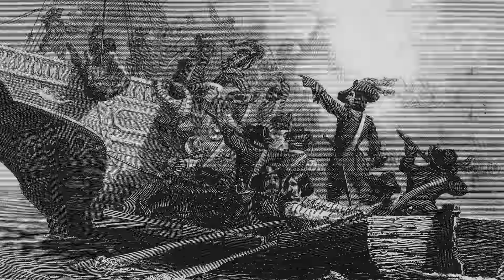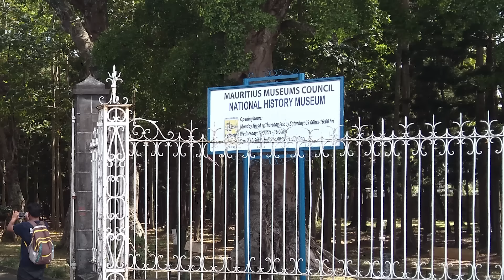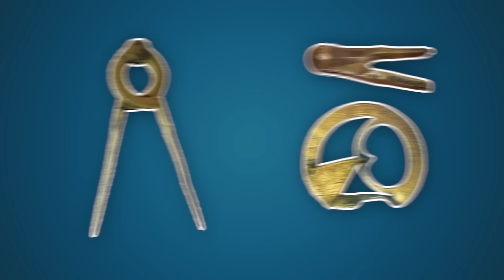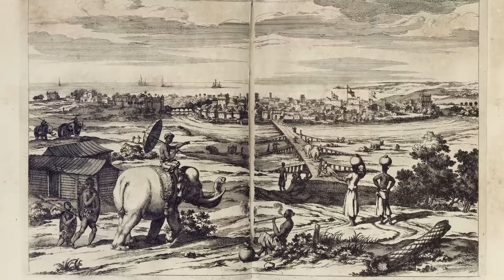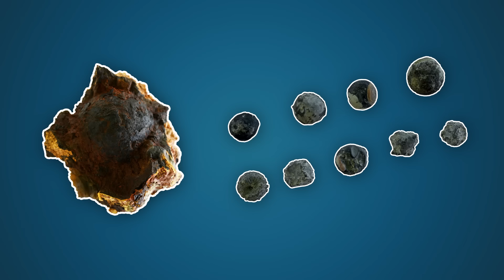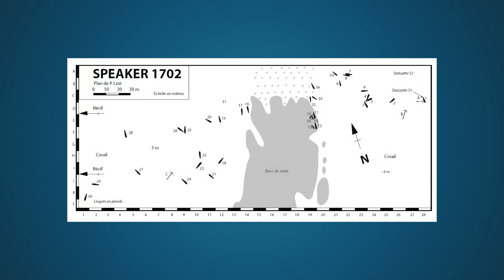La première épave pirate retrouvée ! - Le naufrage du Speaker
Aujourd'hui, je vous raconte l'histoire du premier bateau pirate qui a été fouillé par des archéologues : le Speaker !
Partez sur les mers avec National Geographic pour en savoir plus sur les pirates historiques au travers de leur série documentaire “Pirates : au-delà des légendes”

Je sais que vous aimez les pirates, car à chaque fois que j’en parle, vous êtes nombreux à en demander encore plus ! Il faut dire que la figure du pirate, notamment dans le cinéma, a de quoi faire rêver : une vie d’aventure, de liberté et de richesses, tout ça sur de magnifiques navires… Sur le papier, je signe ! Mais en réalité, cette image est très fantasmée. Et parfois, c’est bien de palper un peu de concret pour se remettre les idées en place. Et quoi de mieux que l’archéologie pour littéralement palper ça ? Aujourd’hui, je vous propose de partir à la découverte de la première épave pirate attestée par l’archéologie : le Speaker 1702 !

🖋 Écriture : Benjamin Brillaud et Jean Soulat

📷 Iconographie : Bastien Verdier

Sommaire :

0:00 : Pirates : au-delà des légendes” de National Geographic
1:07 : Introduction
2:15 : Le pirate John Bowen et l'origine du Speaker
6:02 : Historique du naufrage
7:54 : Le Speaker aujourd'hui
8:45 : Du mobilier hétérogène de l'Europe à l'Asie
12:13 : Hypothèse d'un scénario du naufrage d'après les résultats de la mission 2021
15:54 : Conclusion

➤➤➤ Sources en fin de description

🔸Découvrez ma boutique en ligne🔸
🔸Rejoignez-moi sur les réseaux !🔸
➤➤➤ Pour en savoir plus :
- P. Lizé, « The Wreck of the Pirate Ship Speaker on Mauritius in 1702 », The International Journal of Nautical Archaeology and Underwater Exploration, 13, 2, 1984, p. 121-132.
- D. Piat, Pirates et Corsaires à l'île Maurice, Editions du Pacifique, 2014.
- Y. von Arnim, P. Lizé, J. Soulat, « L’épave du Speaker 1702, navire pirate de John Bowen (Grande Rivière Sud-Est, île Maurice) », dans J. Soulat (dir.), Archéologie de la Piraterie des XVIIe-XVIIIe siècles. Etude de la vie quotidienne des flibustiers dans les Caraïbes et l’océan Indien, Hors collection, Editions Mergoil, 2019, p. 97-107.
- J. Soulat, Y. von Arnim, Speaker 1702. Histoire et archéologie d'un navire pirate coulé au large de l'île Maurice, éditions ADLP, 2022.
- J. Soulat, Y. von Arnim, A. Hoyau Berry (dir.), Rapport Mission archéologique - Epave du Speaker, Pointe aux Feuilles, île Maurice, 2022.
- J. Soulat, Pirates, éditions Alision Histoire, 2023.